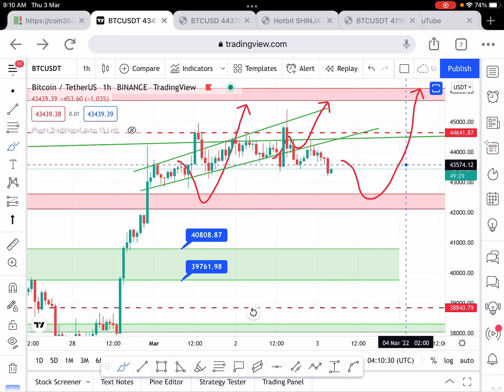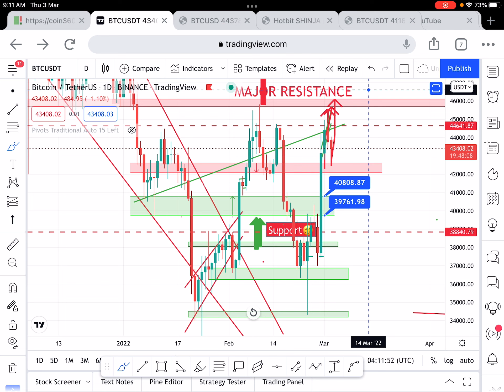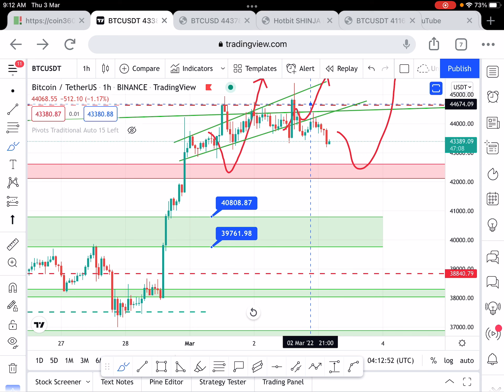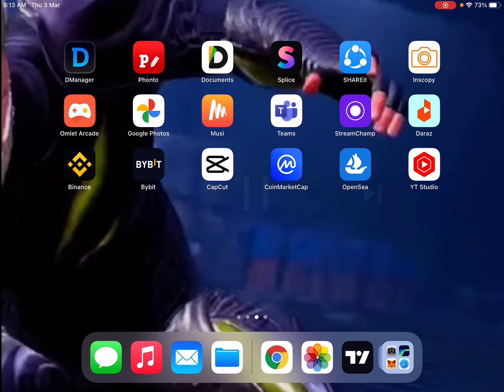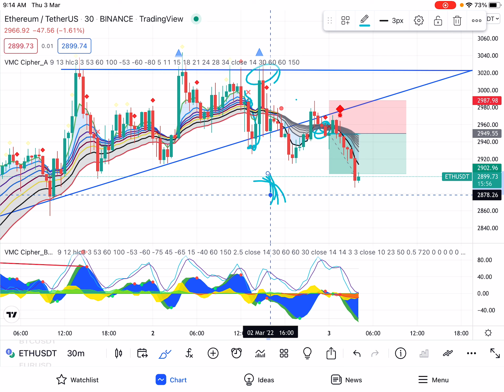BTC Today In Hindi 🤑🤑| BTC Price Prediction Technical Analysis Today Hindi |3 March 2022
For Chat 💬 Telegram : Umareebull